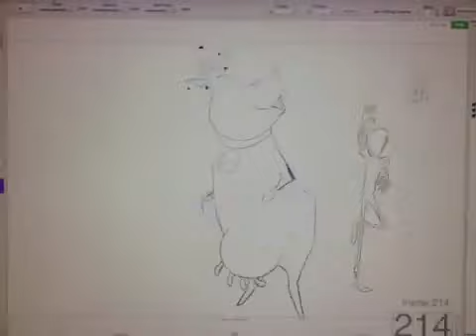Me and My Shadow clip